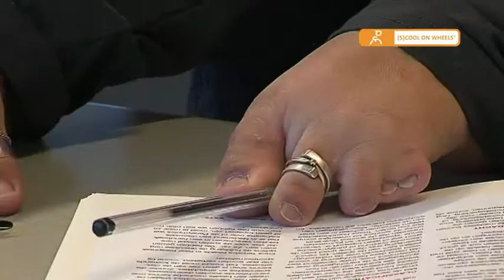Monique Wijnen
Scool on Wheels